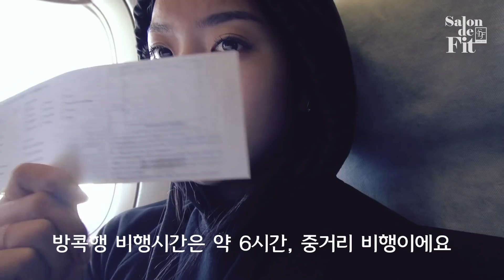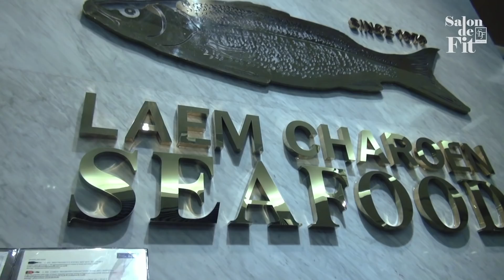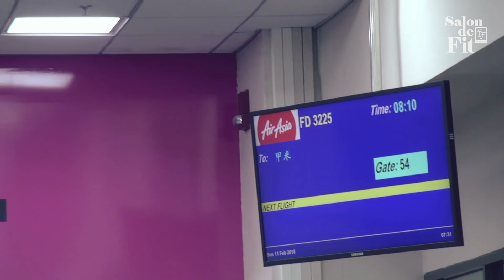대박사건, 저 다이어트 안해요.. 먹방 대리만족! l 힐링치유Vlog 방콕여행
방콕 가서 득지방하고 돌아온 제이제이입니다~ ^^
아주 맛있는 방콕여행 힐링 vlog들고왔어요. 저의 다이어트는 잠시 미뤄두고..
 영상 속 방콕맛집 정보 + 즐거운 여행 vlog 함께해요!

추천 : 밥먹을때 보면 좋아요
          다이어트 샐러드 먹으며 보면 좋아요